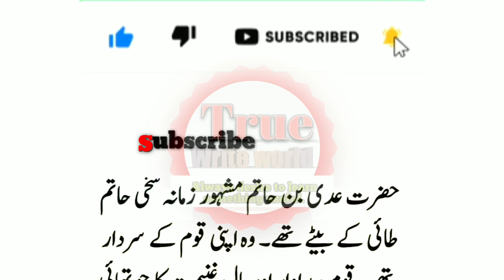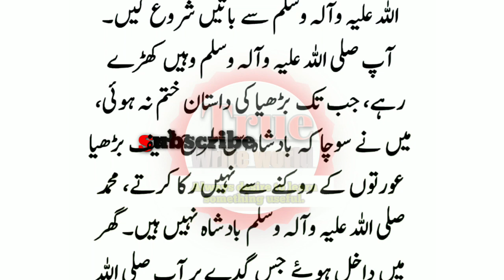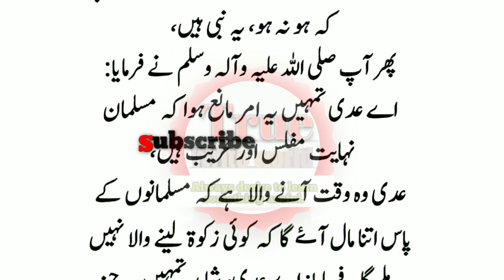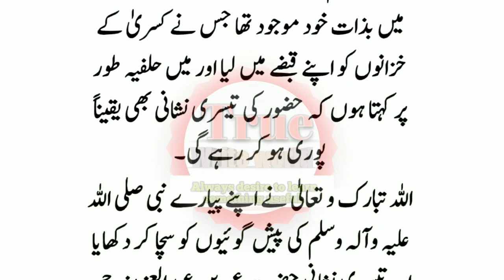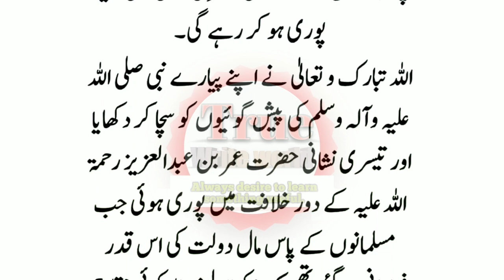Hazrat Muhammad SAW Aur Hatim Tai Ki Beti Ka Waqia || Islamic Stories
Hazrat Muhammad SAW Aur Hatim Tai Ki Beti Ka Waqia ॥ Hatim Tai Ki Beti Ka Waqia
Hazrat muhammad saw and hatim tai daughter story
Huzoor saw aur hatim tai ki beti ka waqia
Hazrat safana bint e hatim tai ka waqia
Story of hazrat safana bint e hatim tai
Hatim tai ki beti aur bety ka waqia
Islamic story
 noorani talks
ajmal raza qadri new bayan
inspirational bayyans
 motivational bayyans
peer ajmal raza qadri
saqib
 viruses under microscope
viruses microbiology
croana
croana reaction
croana skam españa
 hatim tai
khadim hussain rizvi 2019
khadim hussain rizvi latest
allama khadim hussain rizvi bayan
khadim hussain
TLP
khadim rizvi
tehreek labbaik pakistan
 tehreek e labaik
 islam or aurat
sahaba ka waqia
hatim tai ki beti
allama khadim hussain rizvi 2020
allama khadim hussain rizvi official
allama khadim hussain rizvi latest bayan
bayan
bayan khadim hussain rizvi
Saaf islam
Saaf
Saafislam
 urdu stories, Qissa
hatim tai
budhi aurat aur nabi ka waqia
nabi pak aur aurat ka waqia
 haatim tai ki beti
 hazrat muhammad saw aur ek burhi aurat
 huzoor ﷺ aur hatimtai ki beti ka waqia
4 Nahi Jo Aaj Bhi Zinda Hain ॥ 4 Aise Nabi Jo Zinda Hain Islamic Story
4 Nahi Jo Aaj Bhi Zinda Hain ॥ 4 Aise Nabi Jo Zinda Hain_ ॥ Islamic Story
4 zinda nabi
4 zinda nabi kon kon se hain
hazrat essa as ka waqia
 hazrat khizar as ka waqia
hazrat ilyas as ka waqia
 hazrat idrees as ka waqia
4 zinda nabiyon ka mukammal waqia
islamic stories
islamic waqiat
four prophet who are alive
alive prophet
zinda nabi
hazrat esa AS ka waqia
hazrat esa
hazrat khizar
 4 nabi jo aj bhi zinda he
nabi zinda
alive
jesus is still alive
4 nabi
4 nabi zinda
allah ka mojza
mojza
mojza 4 zinda nabi
mojza zinda nabi
Four prophets who are still alive today
 4 nabi jo aaj bhi zinda hain
4 zinda nabi kon kon se hain
Prophet stories
Hazrat essa a.s
Hazrat khizar a.s
Hazrat idris
Hazrat ilyas a.s
 Islamic waqiat
4 zinda nabi
 4 zinda nabi kon kon se hain
4 zinda nabiyon ka mukammal waqia
 qasas ul islam
 Islamic stories
 Islamic waqiat
Four prophets who are still alive
4 zinda nabi
 4 zinda nabi kon kon se hain
4 zinda nabiyon ka mukammal waqia
islamic stories
islamic waqiat
alive prophet
zinda nabi
hazrat esa
4 nabi jo aj bhi zinda he
nabi zinda
 alive
 اللہ کے 4 نبی جو آج بھی زندہ ہیں
 mojza zinda nabi
universal info
short story
urdu stories
kahaniya
 new stories, ikhlaqi stories
 story
urdu kahani
moral stories in hindi
moral stories
kahani
 ikhlaqi kahani
best urdu moral story
hindi kahaniya
emotional stories
 emotional islamic story
 behlol dana
waqia
 urdu story
khizar, isa, mosa
 4 zinda nabi
 zinda nabi
konsy nabi zinda hen
 hindi
 haatim tai ka qissa
hatim tai aur os Ki beti ka waqia
Hazrat Ali aur hatim tai Ki beti ka waqia